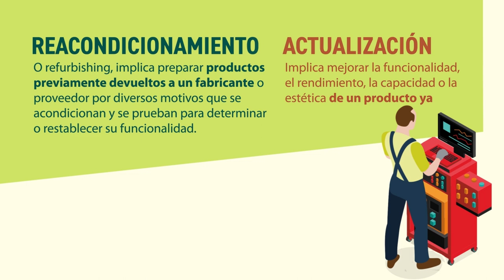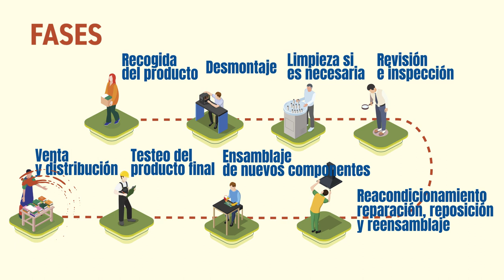Remanufactura Proyecto Interreg Circular Challenge (Castellano)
Vídeo sobre remanufactura, reacondicionamiento y actualización de productos.